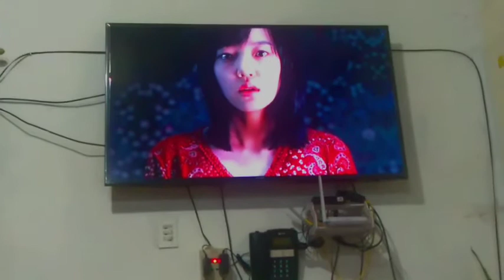FRIENDS EP 04 : me n my bes🍵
more videos of me and my besfran :)) we planned so many things like having a matching outfits once we get to see each other again but non of em happened except for the sleepover because it's all of a sudden like we didn't plan to do it at all lol and the pink mean girls thingy outfit that was the first time we wore a matching outfit and we don't know when's the next time.